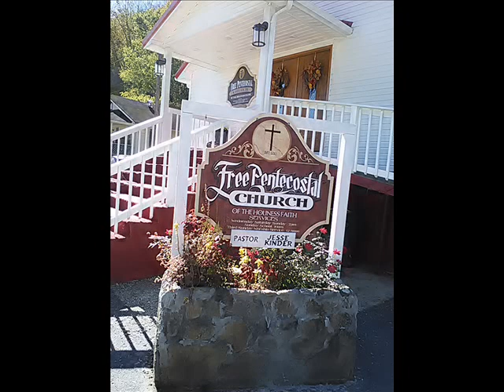Sister Amy Clem singing Nothing but the Blood of JESUS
singing at Ages Holiness Church during Brother Kenny Clem's revival 5-11-19